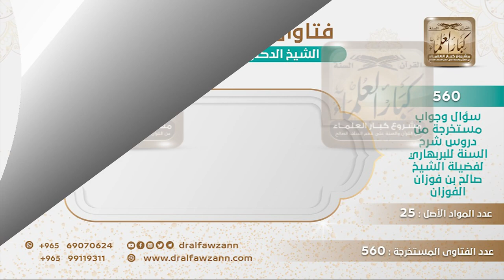[260 -560] هل صح عن أحد من علماء السلف أنه أطلق علم الكلام على علم العقيدة؟ - الشيخ صالح الفوزان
-"السؤال: هل صح عن أحد من علماء السلف أنه أطلق علم الكلام على علم العقيدة؟
الجواب: السلف ما وجد في وقتهم علم الكلام، إنما وجد في العصور المتأخرة، بعد القرون المفضلة انتشر، انتشرَ بعد القرون المفضلة وما كانوا يعرفون علم الكلام.
للاشتراك في قناة الشيخ صالح الفوزان
سؤال وجواب من شرح السنة للبربهاري ( 560 ) مقطع

للاستفسار والإقتراحات والدعم
رئيس الفريق
لمشروع كبار العلماء